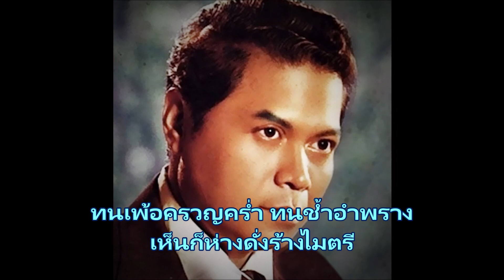รักอำพราง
คำร้อง  ธาตรี (วิชัย โกกิลกนิษฐ์)
ขับร้อง  ยรรยงค์ เสลานนท์